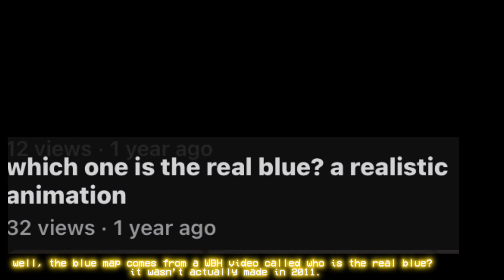Reveal at OT Keikyu Edition! leak 1